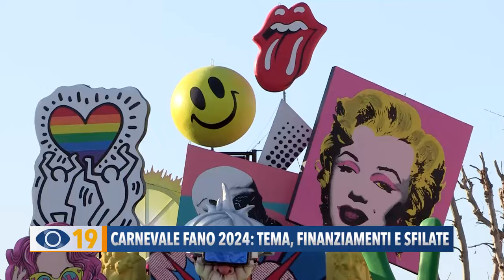Carnevale Fano 2024: tema, finanziamenti e sfilate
Mentre la città si sta addobbando piano piano per le festività di Natale, c’è chi sta lavorando per la prossima edizione del Carnevale fanese. Siamo andati a sentire qual è la situazione a circa tre mesi dalla prima sfilata in programma domenica 28 gennaio 2024.